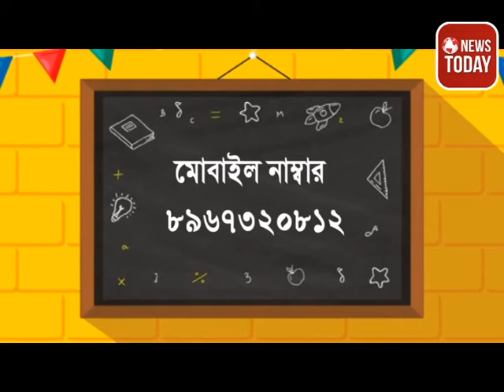রাসায়নিক সারের কালোবাজারি বন্ধ করতে পথ অবরোধ করে বিক্ষোভ দেখালো বামেদের কৃষক সংগঠন